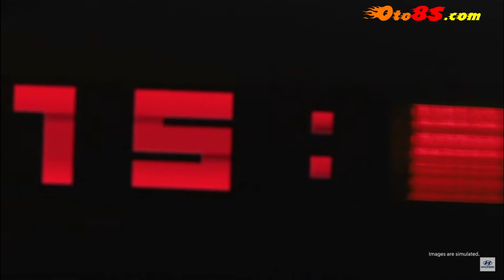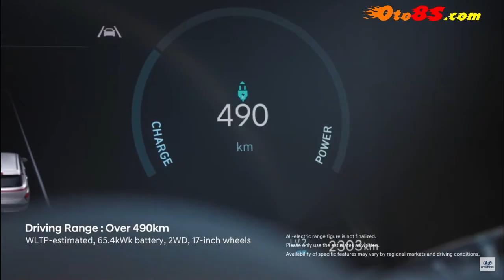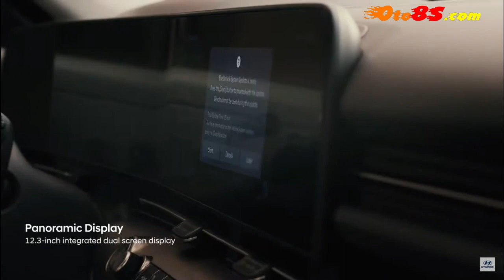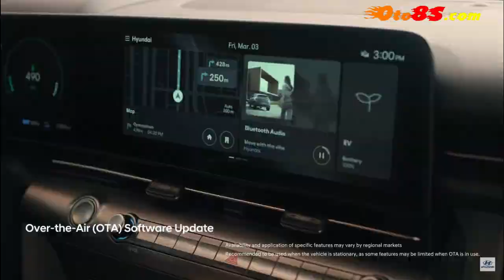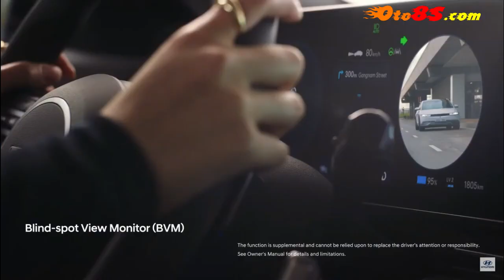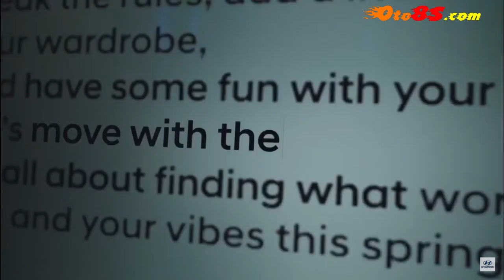The All new Hyundai Kona | Kona 2023 | Kona 2024 | Xe Kona 2024 | oto8s.com